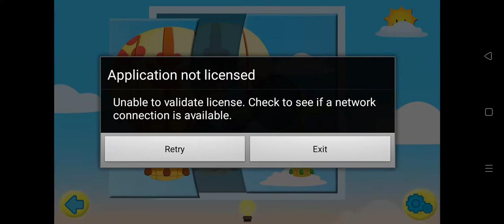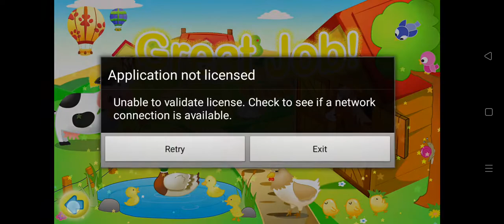Farm Jigsaw Puzzles 123